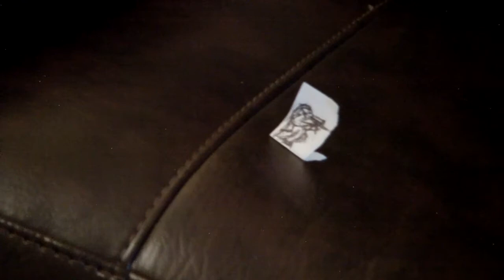Syma S107 Assault Flight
Yea taking down little paper men hehe.